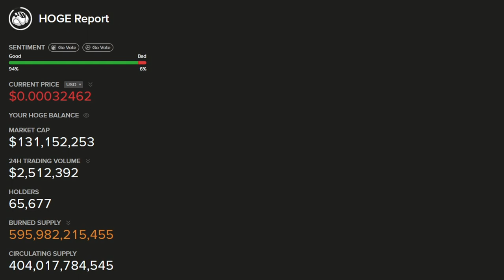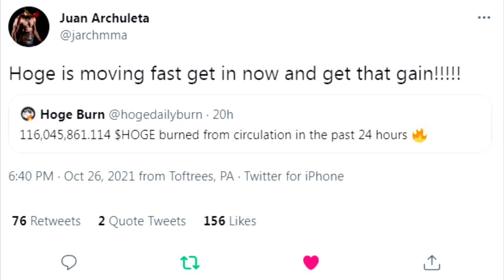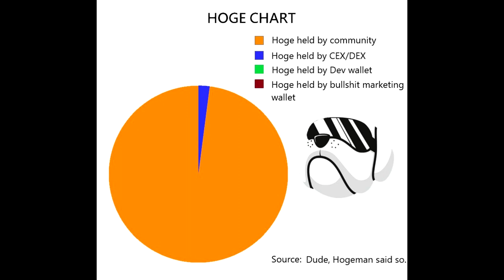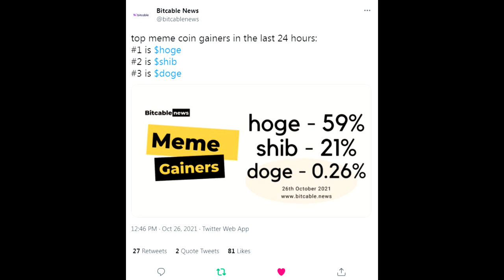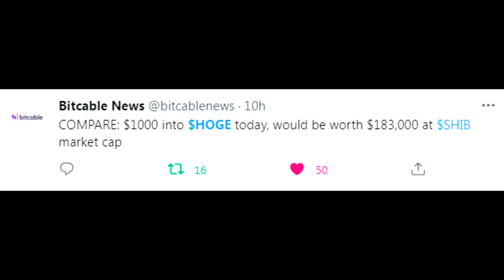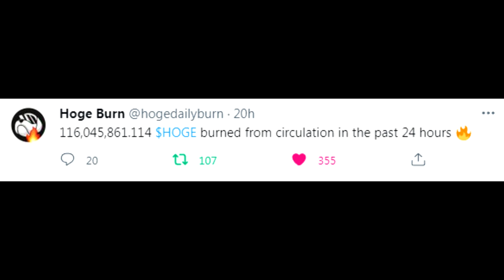Hoge Outperformed Bitcoin 7 Times In 30 Days! $Hoge Finance News / Updates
This morning people woke up to a surprise dip from whale selloffs and liquidations! What caused the dip? Nearly 1 Billion was liquidated by exchanges! "Hoge moving fast" says Juan Archuleta! New $Hoge USATODAY Article just dropped regarding Hoge Aerospace Institute! Hoge outperformed BTC 7 times in 30 days, and Hoge #1 Memecoin Gainer in 24h! Enjoy!

Timestamps:
1:15 - Liquidations / Rekt
2:06 - "Hoge is moving fast" - Juan Archuleta
2:38 - $Hoge Tokenomics
3:13 - New Hoge USAToday Article
3:45 - Hoge outperformed BTC 7 times in 30 days
4:41 - Hoge #1 Memecoin Gainer 24h
5:22 - 1K in Hoge today at Shib's Marketcap
5:39 - Thoughts on Q4 2021 / Q1 2022
6:46 - Daily Burn